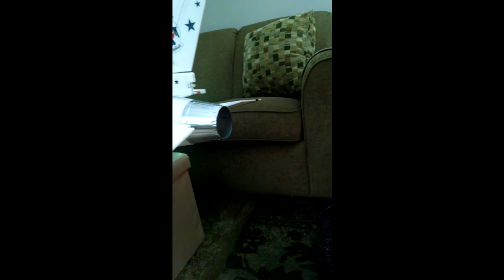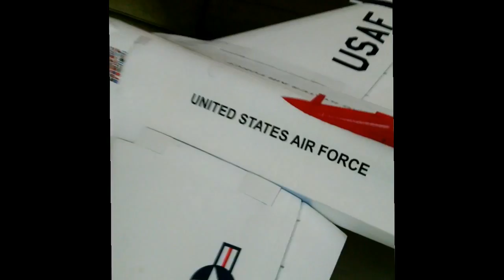Freewing F16C Thunderbird Build from Motion RC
Motion RC Freewing 90mm F-16C Thunderbird build and upgrade